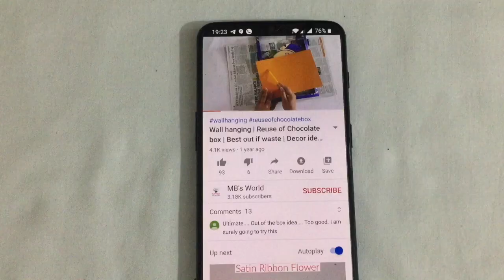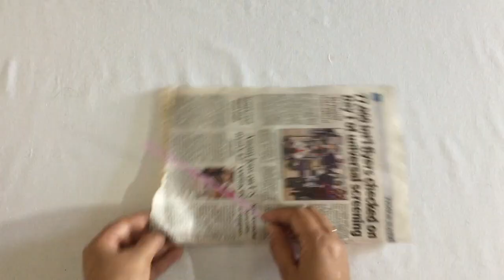Bottle Craft || Easy Bottle Crafts || Best Out Of Waste ||Paper Crafts